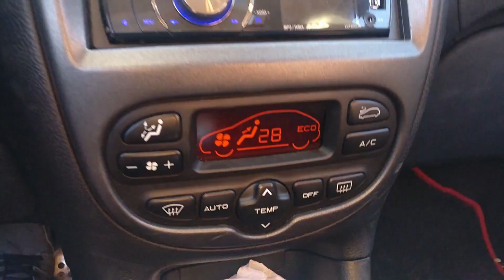13 - Merjasec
Nekakšno poročilo z enduro 4Fun Merjasec Ruše. Je blo kr fajn :)
muska: Paraziti P13 - Med drevesi